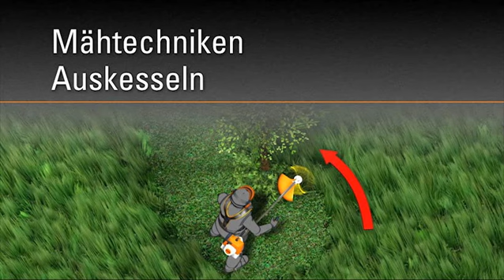Mähtechnik-Tipp: Auskesseln mit einer STIHL Motorsense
In diesem Video zeigen wir Ihnen die Mähtechnik für das Auskesseln / Ausmähen von Bäumen und Sträuchern mit einer STIHL Motorsense.
Mehr Informationen zu unseren Motorsensen und Freischneidern erhalten Sie bei Ihrem STIHL Fachhändler und auf unserer Webseite